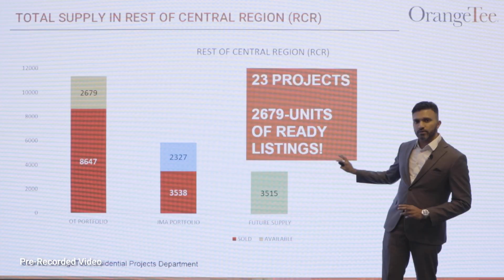Business Conference 2022 - 21 & 22 April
OrangeTee's Annual Business Conference is scheduled for 21 April and 22 April 2022.

The first large scale in-person event since the relaxed Covid-19 safety measures in Singapore. Don't miss out!